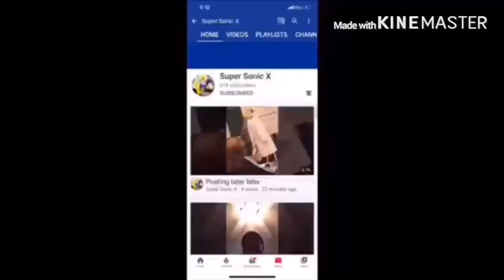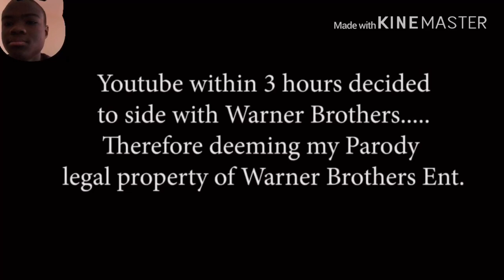RIP Wabbit Season Reaction!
It’s not Wabbit Season anymore.